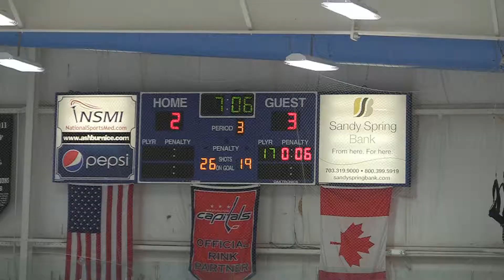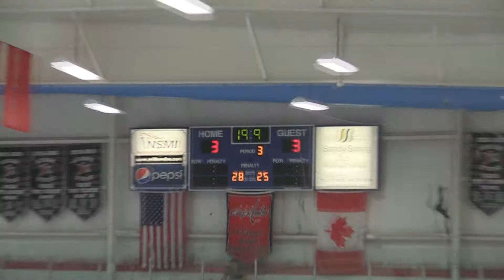Xtreme vs Steel City 11/10/2013